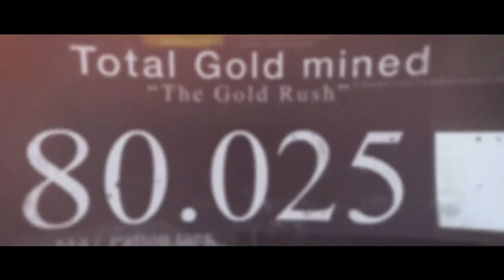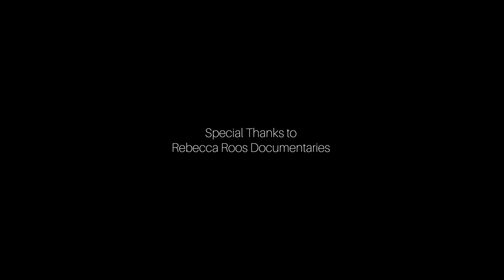History of Aruba - The origin of the name Aruba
Edited by Gerald Rasmijn
Narrated by Hilyann Croes
Produced by Aruba.tv
Special Thanks to Roos Documentaries